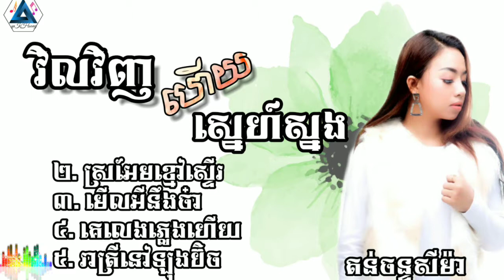វិលវិញហើយស្នេហ៍ស្នង, ស្រអែមខ្មៅស្ទើរ, គេលេងភ្លេងហើយ, Khmer cover song,